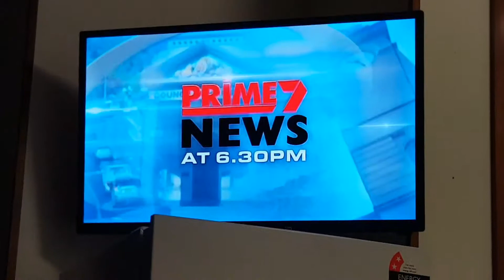Prime7 National News @ 6.30pm opener (26/9/2017)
With Daniel Gibson